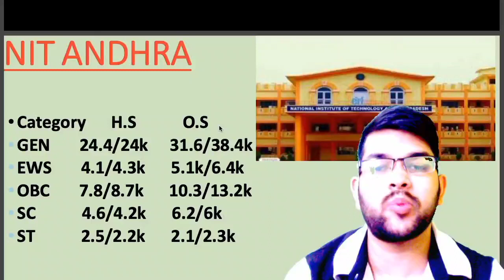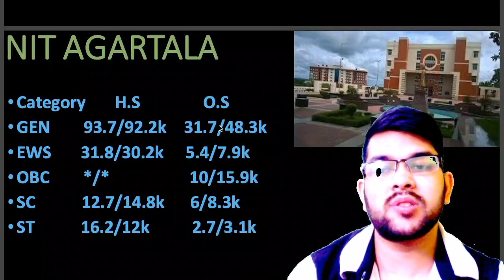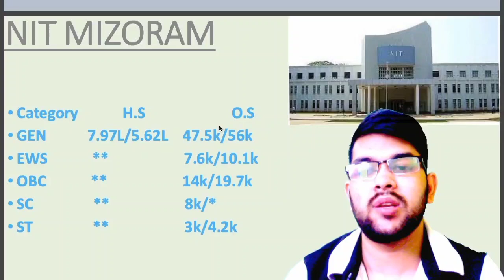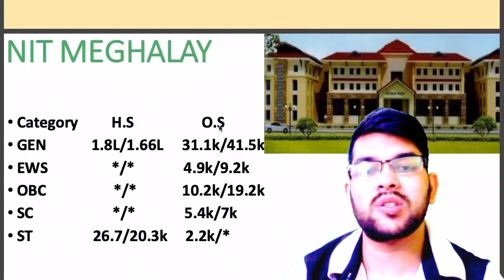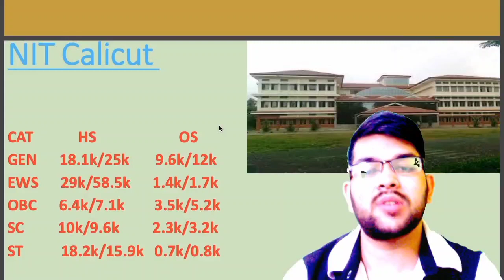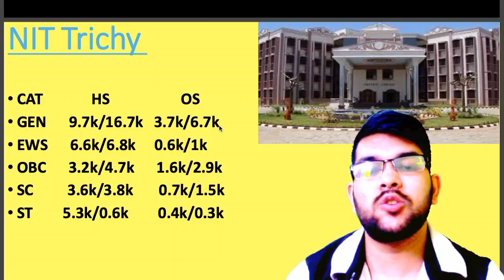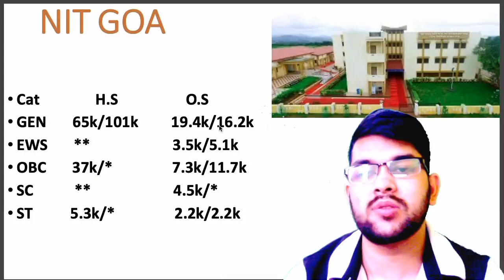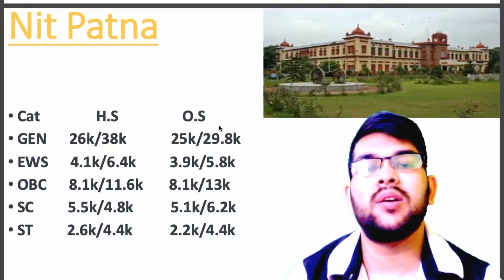All 32 NIT ECE Expected cutoff rank | All category male and female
(all nit highest cutoff rank 2022)

(top 10 nit lower branch cutoff)

(all gfti expected cutoff 2022 )